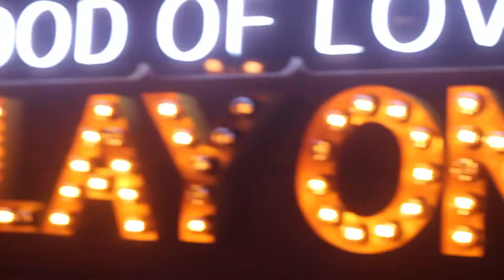A Poet's Night – Damien Chew Showcase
A sneak peek to the Damien Chew Showcase ft. Tze Jinn on the violin, happening in October 2019 on various occasions.